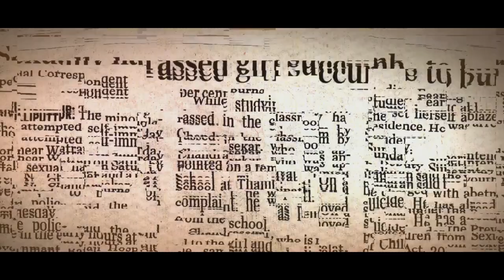What are the Rights of an Arrested Person?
Sattam Solvadhu Enna is a YouTube channel to clarify your day to day legal questions.

Please post your questions in the comments section, we will respond with a video.